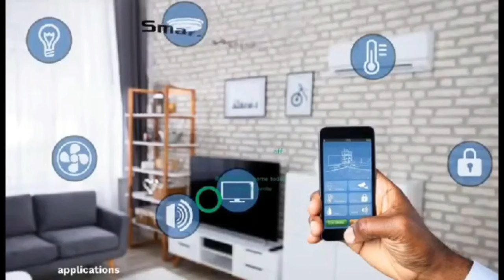Agradaa clàsh with Amankrado + Andy & Mike over Sarah Gold brouhaha eei nsem hy3 ho rough